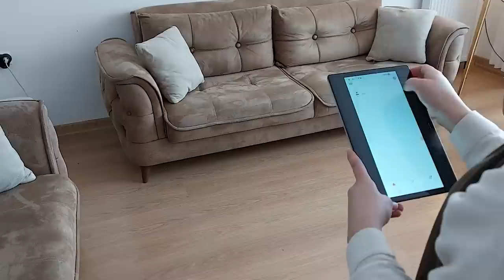يومي الهادئ والرايق🌸عملت بطاطا بكريمة والجبن بالفرن/ طريقة كيكة الزوبعه🌪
عازفة الموسيقى: @Areej Ibrahim
عازف الموسيقى:@علي الدوخي
مكونات بطاطا بالفرن:
بطاطا + ملح + فلفل +ملعقة صغيرة كزبره يابسة ناعمة× ملعقة صغيرة اوريغانو + ثوم+ علبة كريمة طبخ+ ربع كاسة شاي زيت زيتون+ جبنة قشقوان
مكونات كيكة الزوبعه :
كاسة طحين + اربع صفار بيض + حليب  كاسة شاي + زيت نباتي كاسة شاي+سكر كاسة شاي
اربع بياض البيض يخفق حتى يصبح رغوة
ناخذ ربع الخليط ونضيف عليه صوص الكاكاو مكون من : ملعقتين كاكاو مر وماء ساخن اربع معالق